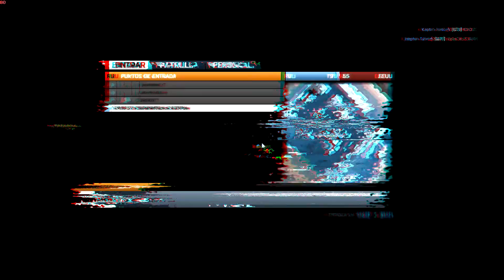Battlefield 3 Live | Variando de arma, la PP19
Me dio por usar otras armas de las que suelo usar siempre, y use la PP19, esta partida es lo que salio.
Plataforma: PC
Graficos: Custom
Nick: ViSo36
Mi Web: ViSo36.es